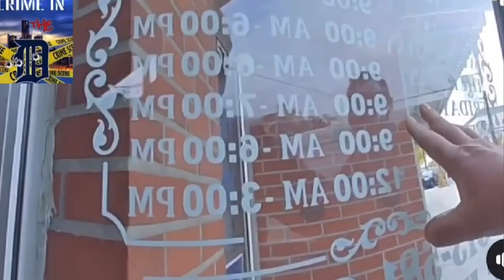Dearborn Police Respond to Person Experiencing Mental Health Crisis